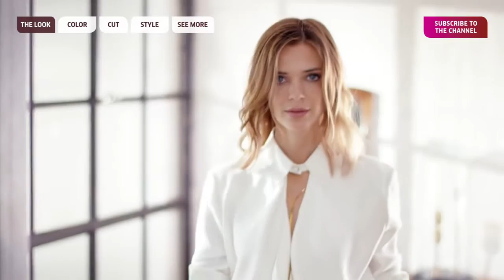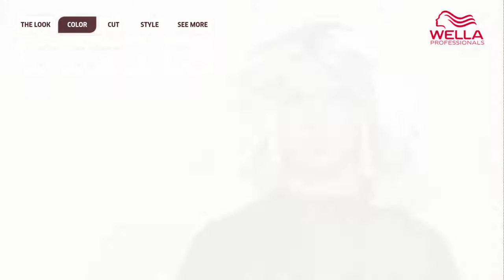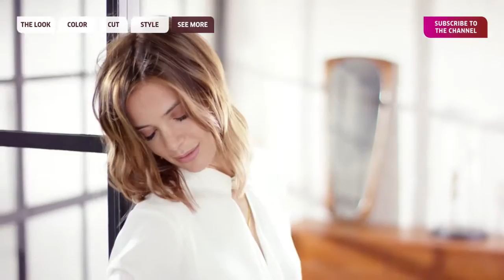Contouring on Grown Out Bob or LOB Wella Professionals